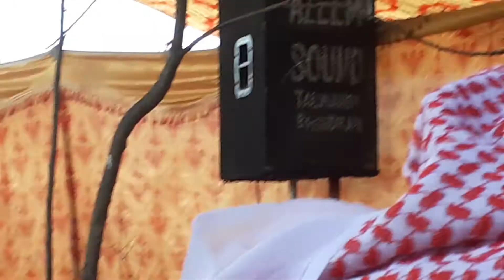Sofi Allah dita Beautiful mehfil in talwandi bhindran